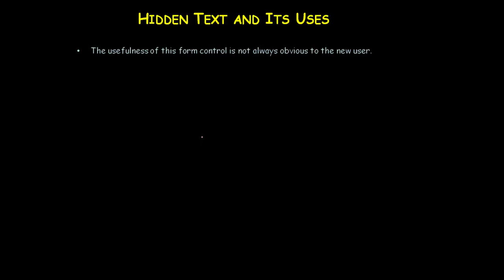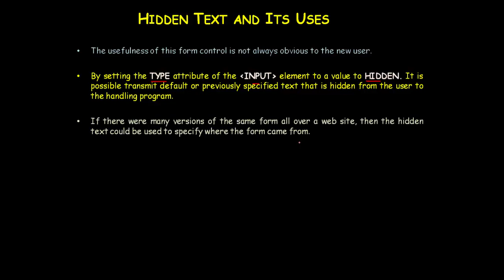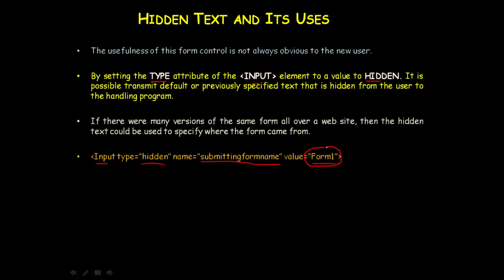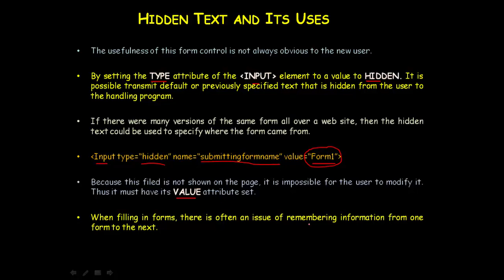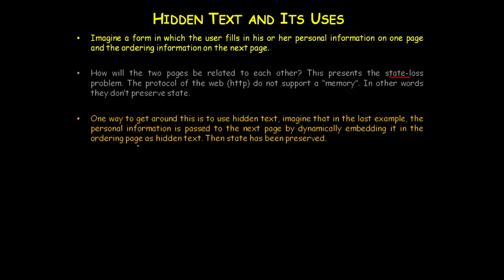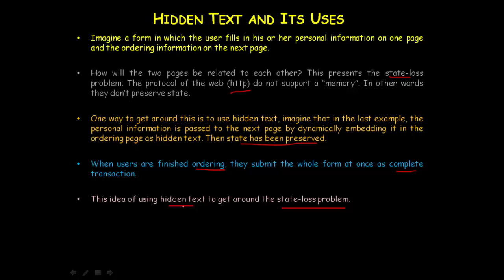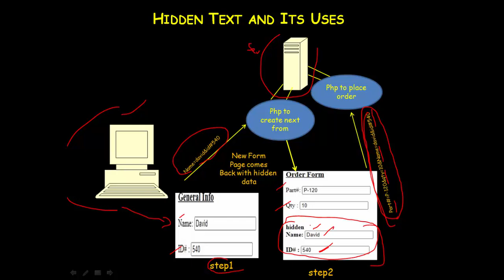HIDDEN TEXT FIELD IN HTML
By setting the TYPE attribute of the INPUT element to a value to HIDDEN. It is possible transmit default or previously specified text that is hidden from the user to the handling program.